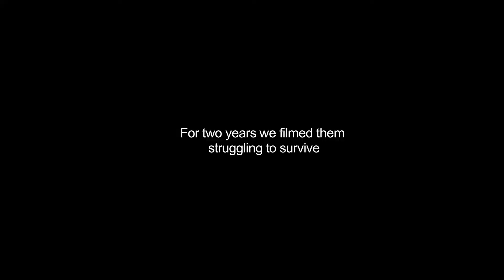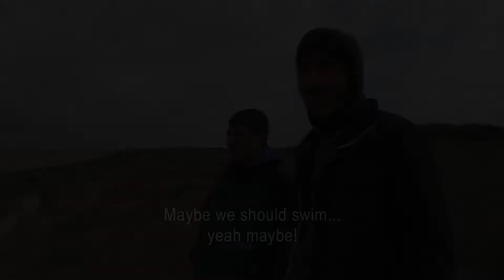21 MILES Alternative TRAILER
The original trailer before Coldplay became involved